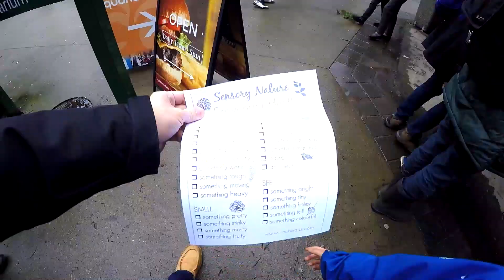Vancouver WILD Family Nature Club Walk at Stanley Park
My dad took me to Stanley Park for a nature club walk. It didn't seem like a good idea but it turned out to be a great time. Something called the Canadian Wildlife Federation organizes these walks together with the Vancouver Aquarium. All I know is I saw a a turtle and that was cool.